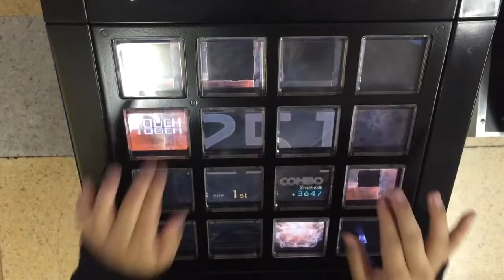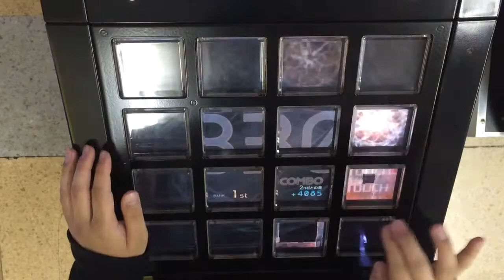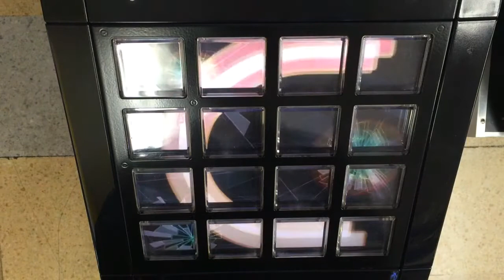【jubeat saucer fulfill】滅亡天使†にこきゅっぴん[EXT] EXC